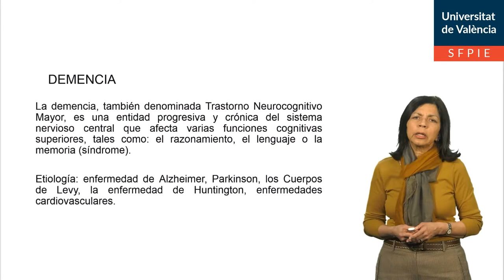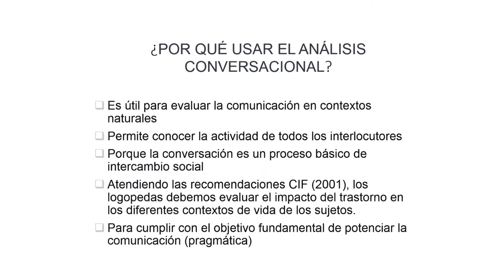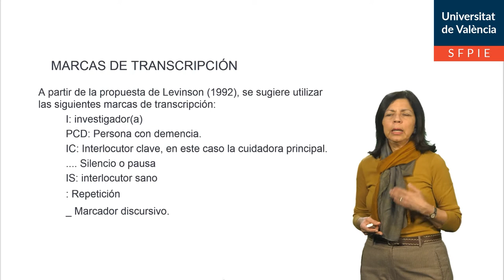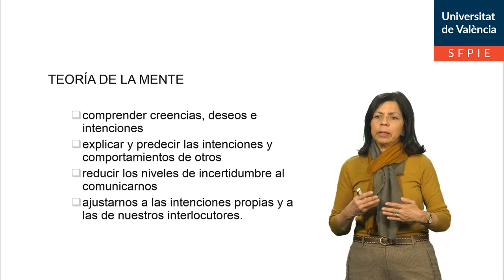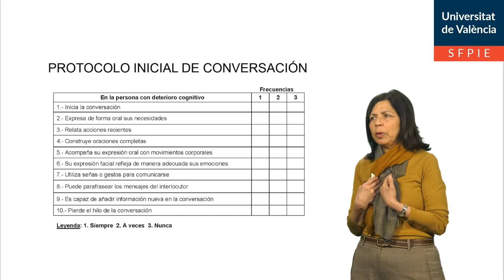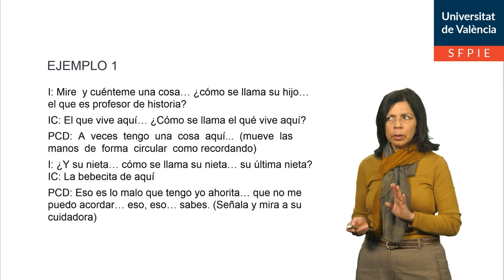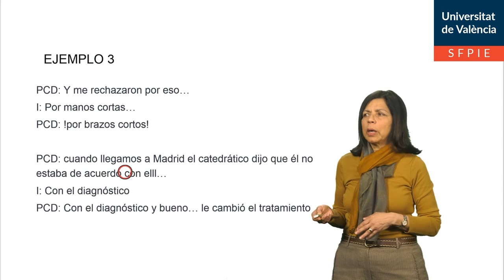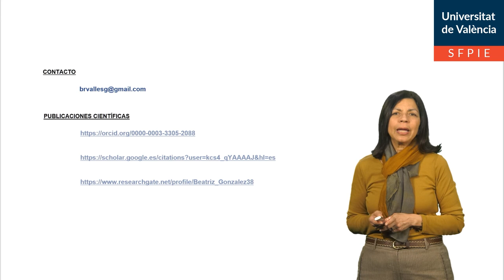Análisis de la conversación en demencias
Autor: Valles González, Beatriz
Serie: Canal Logopedia
Año: 2020
Resumen: Se analizan los resultados de cuatro investigaciones realizadas en Venezuela que describen las principales características de la conversación cara a cara entre personas con la enfermedad de Alzheimer y su cuidador o su logopeda. Los resultados muestran cambios importantes en la gestión de la conversación de todos los interlocutores